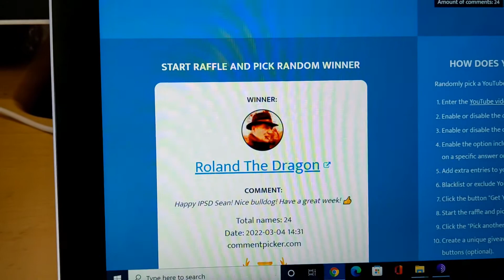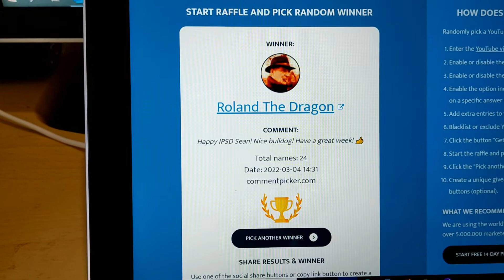IPSD mini-GAW - the winner is...?